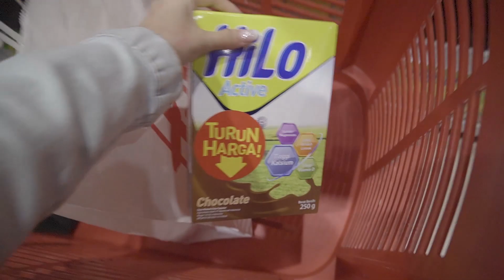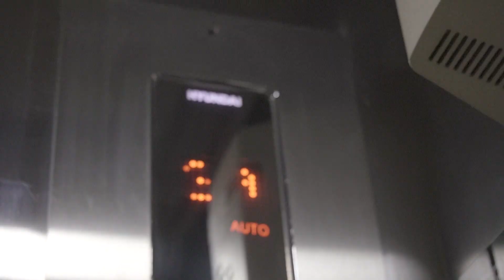Saturday in my life, ini Sabtu gabut ku, kamu ? || VLOGISENG Lopiinaz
VLOGISENG lagi ! ini hari sabtuku buat nyari kado ultah temen di mall dan cari indomie , hari sabtumu ngapain aja ?

💖Follow Me 💖

Kalau kamu baca ini, komentar : "I love doi"